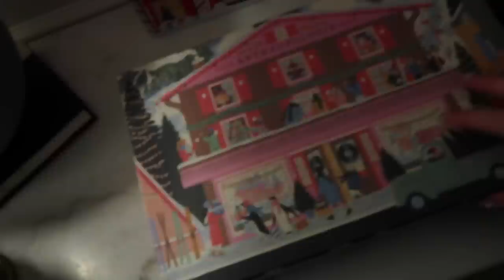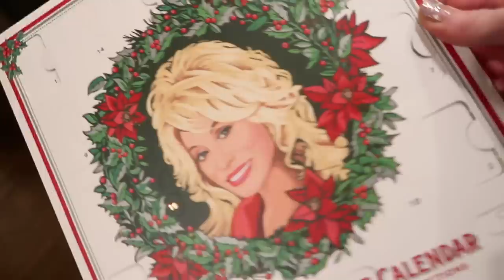Vlogmas 2022: Day 8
Gaby Take It Easy Cookbook